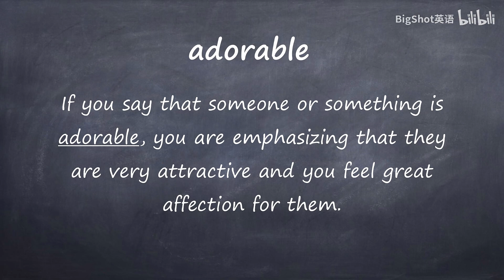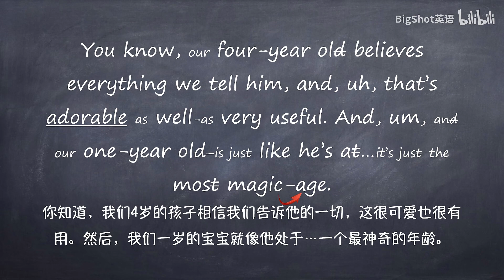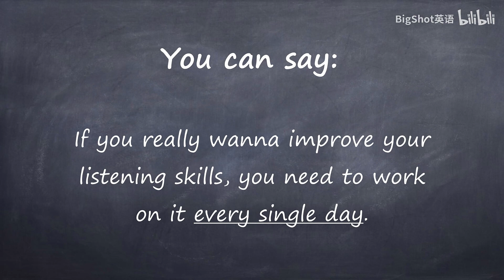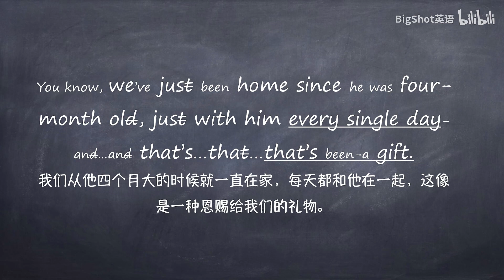英语学习 逐句精听 美国人日常交流的语速，你能听懂多少